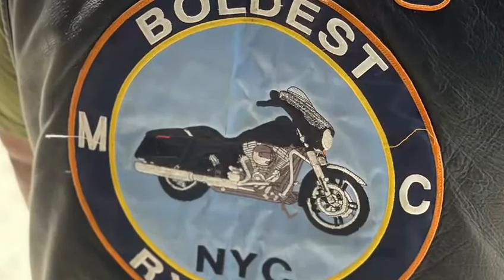the Boldest Ryders